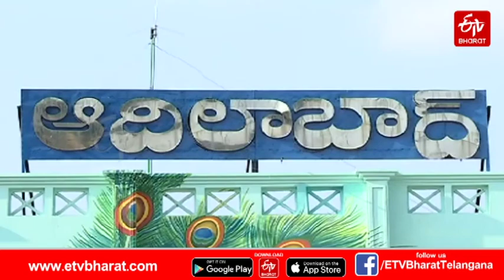Tribal 'tear' anguish in adilabad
కర్రలతో కట్టుకున్న పాకలే నేటికీ వారికి ఇంద్రభవనాలు. కొండల్లోని చెలమలే ఆ అభాగ్యుల దప్పిక తీర్చే నీటి ప్లాంట్లు. సుస్తీ చేస్తే వైద్యం ఉండదు. ప్రాణం పోతే కారణం తెలియదు. ఇలా... అడవితో అల్లుకున్న ఆ బతుకులు... తరాలు మారినా నేటికీ వెలుగులు చూడటం లేదు. అనంతశోకంతో ఆధునిక ప్రపంచానికి దూరంగా జీవిస్తూ... జీవన్మరణ సమస్యగా కాలం వెల్లదీస్తున్న గిరిజనగూడెంపై "ఈటీవీ భారత్" ప్రత్యేక కథనం...